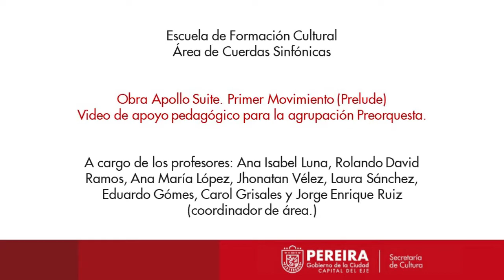Área de Cuerdas Sinfónicas - Obra Apollo Suite. Primer movimiento (Prelude) - 30.04.2020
Desde la Escuela de Formación Cultural de la Secretaría de Cultura de Pereira preparamos video pedagógico para darle continuidad al proceso de formación de la agrupación Preorquesta en casa .